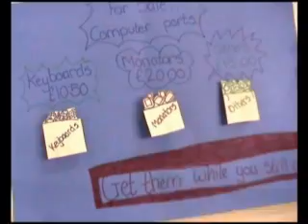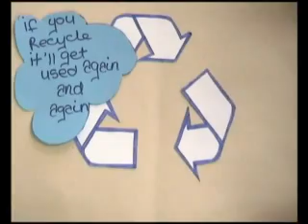Parkside Recycling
A short film about recycling made by pupils at Parkside school in Chesterfield, Derbyshire during a short 1 day workshop.